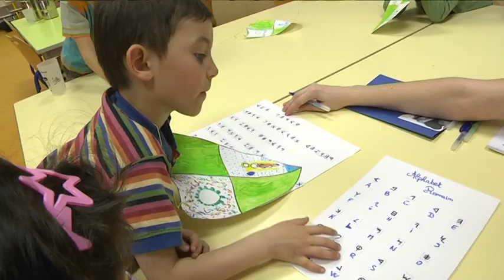Grand jeu pour les enfants du centre aéré - 26 avril 2013